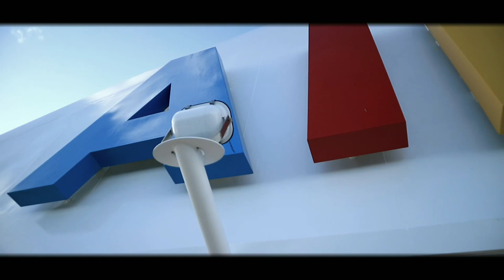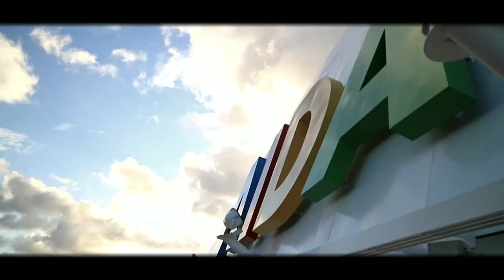CINEMATIC VIDEO ON A CRUISE SHIP | STILL BEGINNER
CINEMATIC VIDEO ON A CRUISE SHIP, still beginner !! Sorry